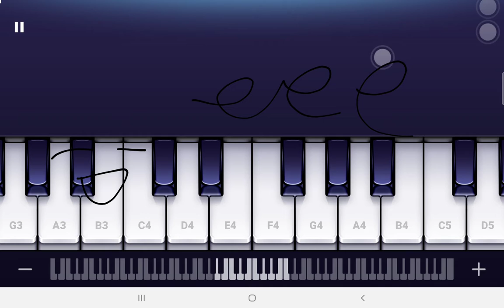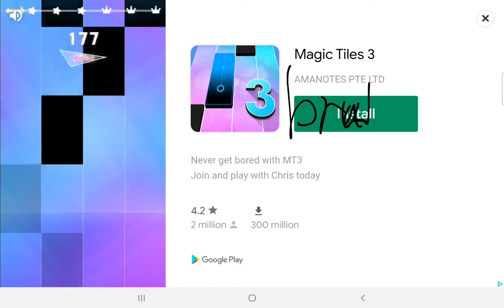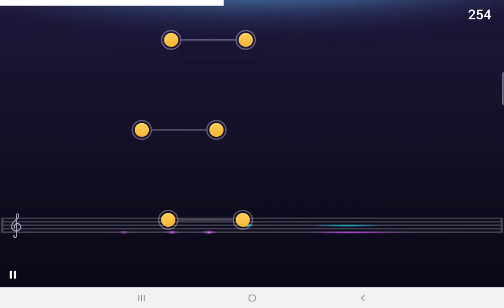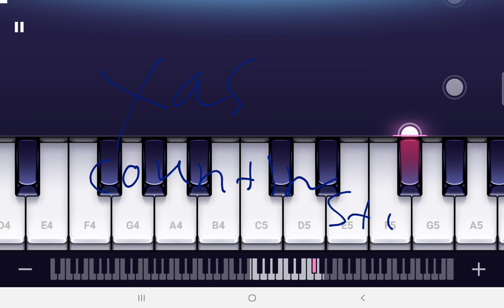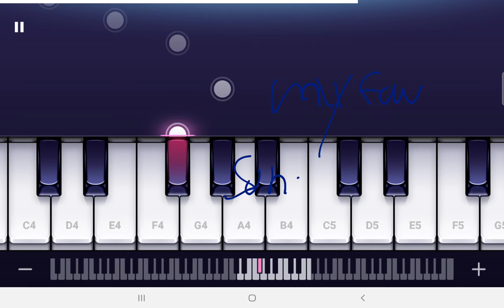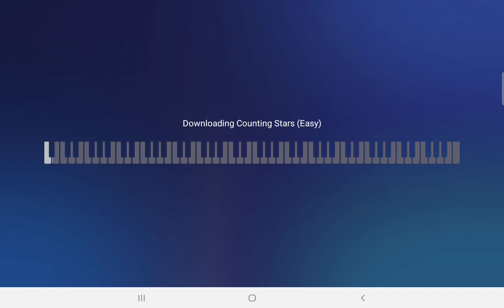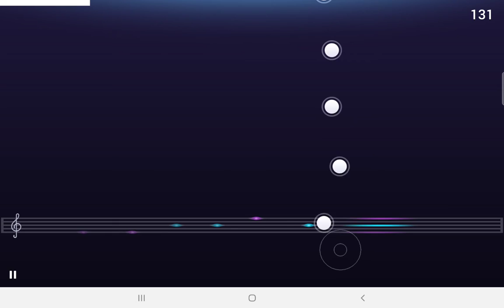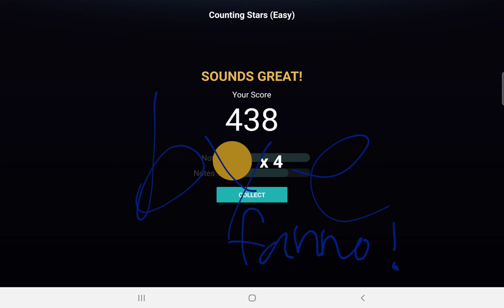Playing piano 🎹 ♥!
Before we get started i want u guys to know that I'm going to make a face reveal when I get 40 subs,like,and share. sorry fans but I'll have to cancel the movie i can't make a movie in gacha life but maybe in roblox someday in summer break, but pls enjoy this vid!